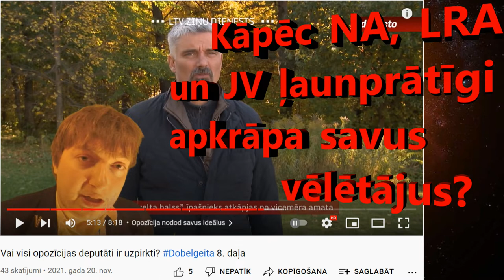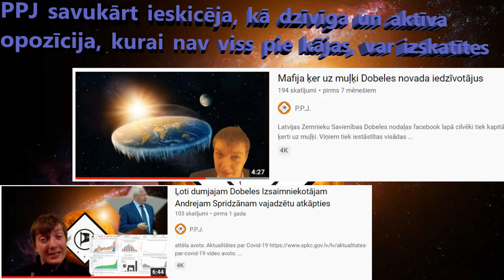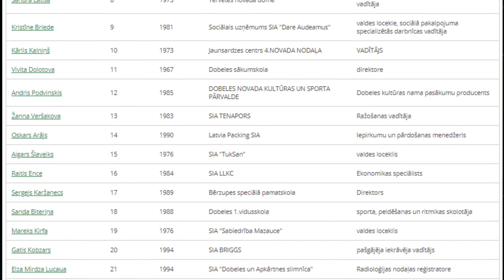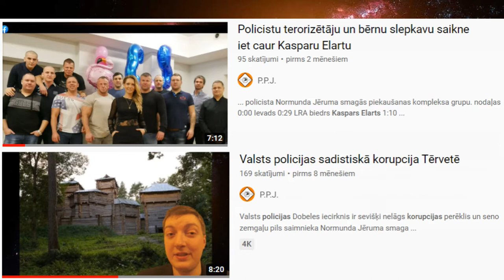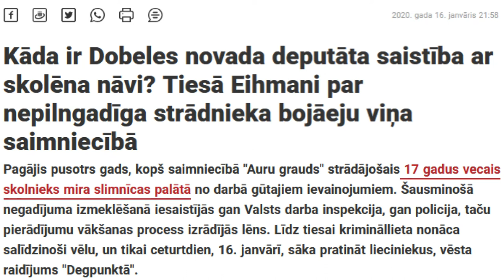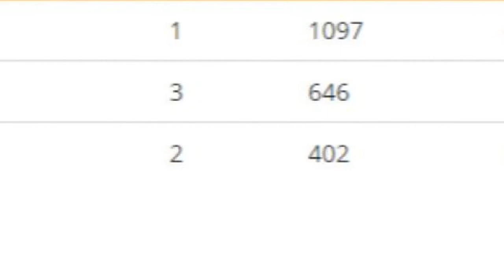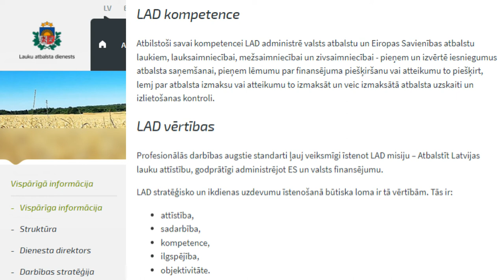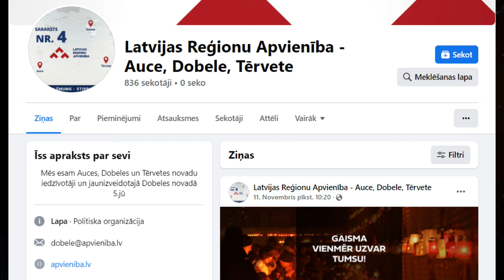Dobeles domnieku motivācija apšmaukšanai & LRA saistība ar Eihmaņa slepkavību - Dobelgeita 10. daļa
LRA, NA un JV frakcijas Dobeles novada domē pēc lietas būtības ar savu rīcību ir pilnībā uzmetušas un apkrāpušas savus balsotājos. Sekojot iepriekš Dobelgeita 8. daļā izteiktajam apgalvojumam, ka visi Dobeles novada pašvaldības politiķi ir tikuši uzpirkti, nākas ieskatīties frakciju motivācijās šādi rīkoties. Šis sižets piedāvā dziļāku skatienu motīvos, kuri pavedināja opozīcijas frakcijas pa naudu nodot savus ideālus, savus solījumus un savus vēlētājus. Sižeta pirmajā daļā uzmanība tiek pievērsta nacionālajai apvienībai un vienotībai, kuru rīcība saiet lieliski kopā ar jau šī gada martā klipā "Opozīcijas gulēšana un slinkošana Dobeles novada domē" minēto novērojumu.

Klipa otrajā daļā uzmanība tiek pievērsta Latvijas reģionu apvienībai. No vienas puses tiek parādīts, ka virkne LRA politiķu ir jau iepriekš bijuši ilgstoši vadošos amatos zem ZZS vadītās novada pārvaldes. No otras puses raugoties uz Viesturu Reinfeldu un Kasparu Elartu tiek izcelta LRA saistība ar Viktora Eihmaņa veikto slepkavību.

Opozīcijā esošā no KPV LV ievēlētā Māra Feldmaņa motīvi šai sižetā netiek apskatīti, jo tiem tika pievērsta liela uzmanība video "Dobelgeita 3. daļa: Muļķis par politiķi – Māris Feldmanis kā parauga piemērs"

nodaļas:

0:00 Kāpēc uzmeta savējos?
0:40 NA&JV slinkošana
1:48 Gaigaļa komandas plāna trūkums
2:35 PPJ piemērs aktīvākam darbam
3:06 LRA motīvi
4:10 LRA politiķi ZZS varas struktūras
5:50 LRA saraksta līderi
6:44 Elarta un Eihamaņu biznesa saites
7:46 Viesturs Reinfelds atbalsta slepkavību
8:14 Lauku atbalsta dienests
9:04 Reinfelda sliktais veikums
9:52 Darba drošību vel ar vien neievēro
11:59 Reinfelds atbalsta pārkāpumus
13:12 LRA & ZZS kooperācija
14:42 Opozīcijai viss ir pie kājas

mūzikas avots:

EVIL OWL - MINIMAL TECHNO ENERGY 2021 SUMMER